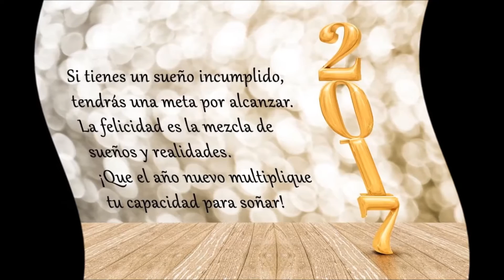Zealot Gold les desea un prospero y feliz año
hola amigos les dejo este vídeo deseándoles un feliz 2017